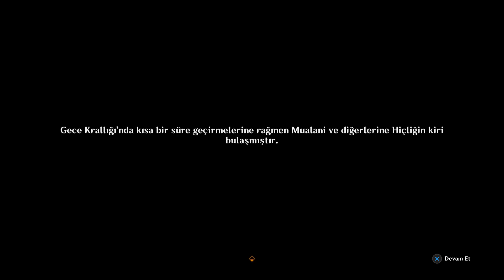Natlan Hükümdar Görevi Bölüm 6 Final Genshin impact Türkçe